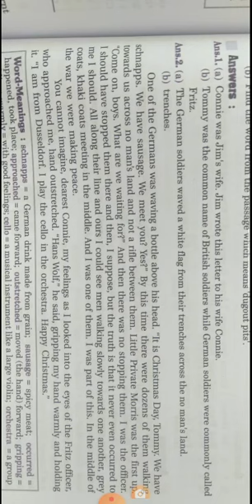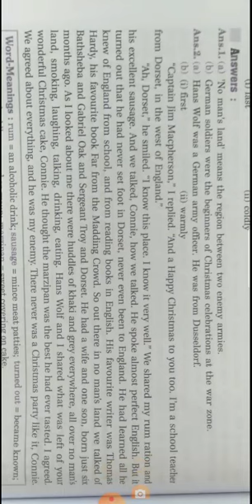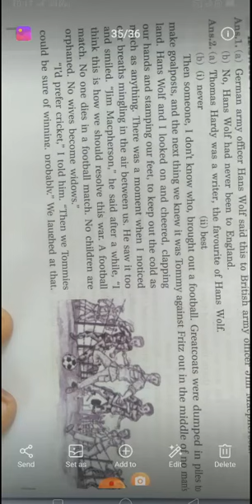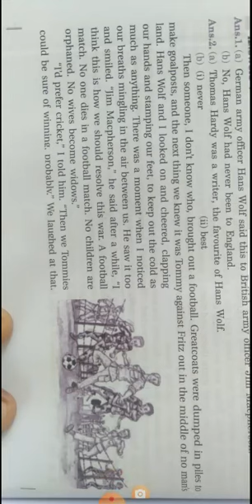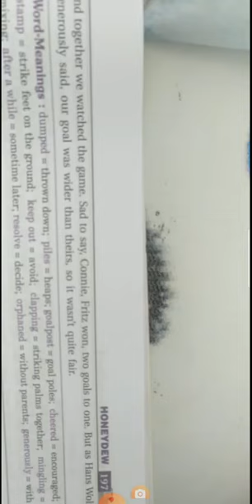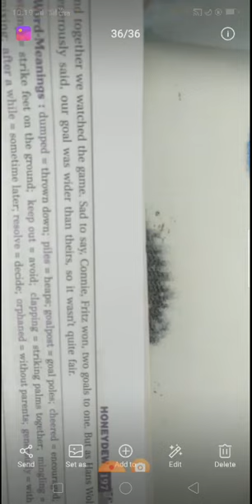CLASS- 8 || 10/08/2020 || PART-3